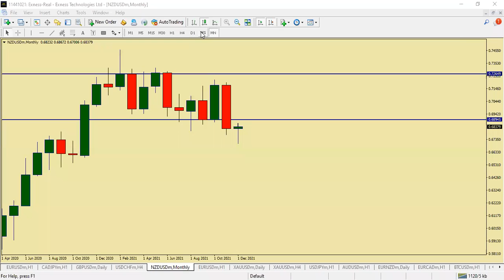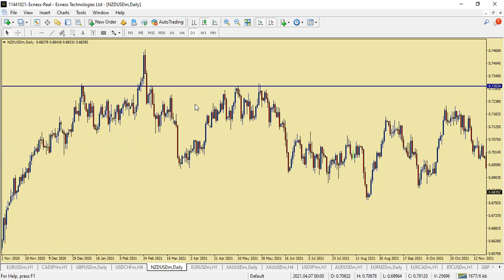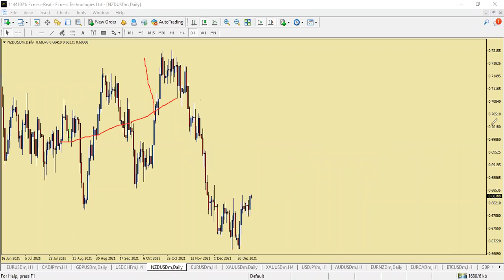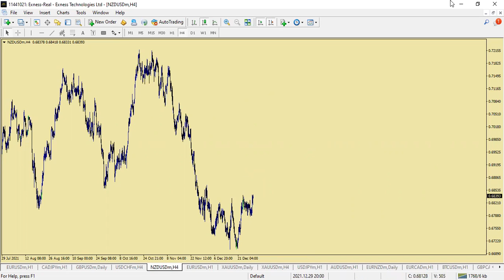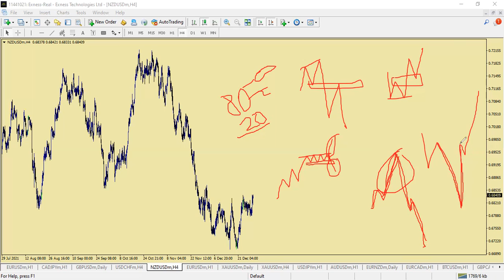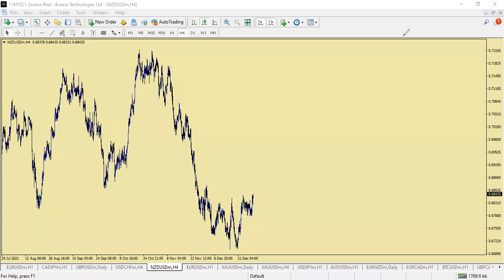BEST FOREX STRATEGY (PURE PRICE ACTION)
these video will help you learn how to use pure price action to trade the forex market and how to use naked charts to analyse the forex market

watsup me with the contact below if u want to attend my next bootcamp zoom about my forex course for a full month

click link below to join our telegram group